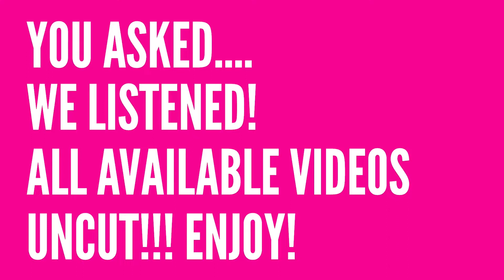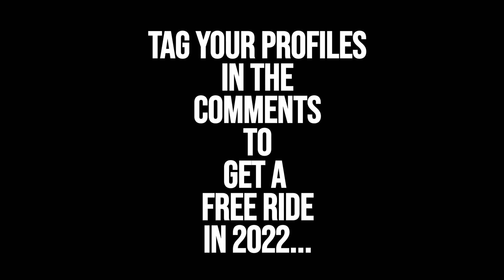HOT CHICKS ON SLINGSHOT RIDE (TIKTOK) #3